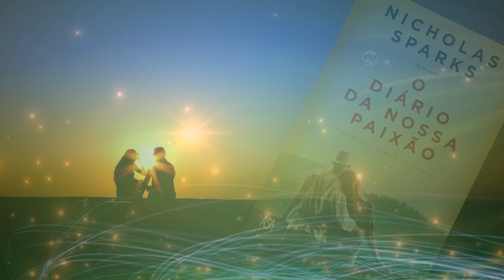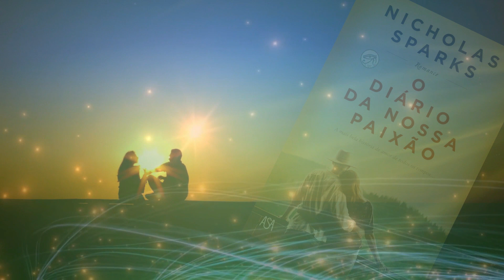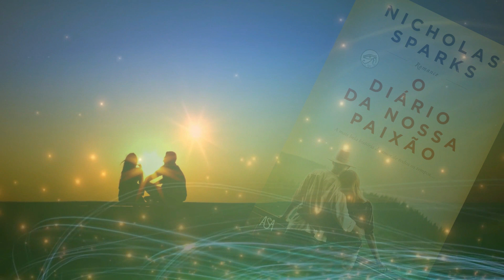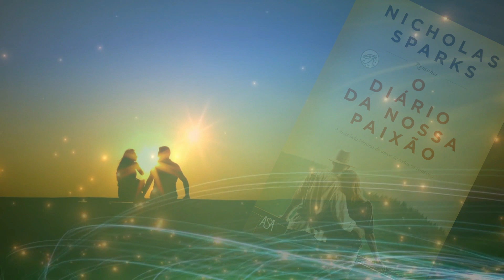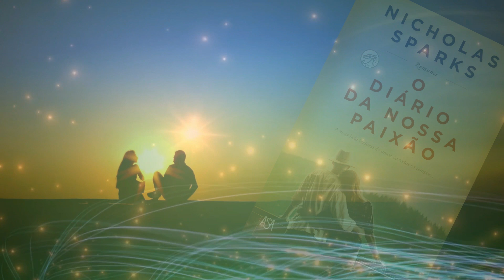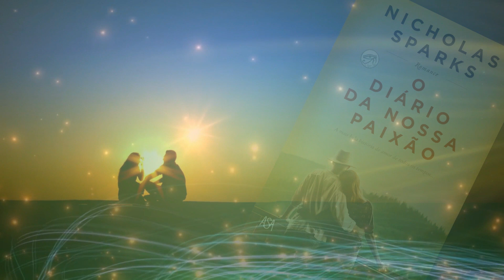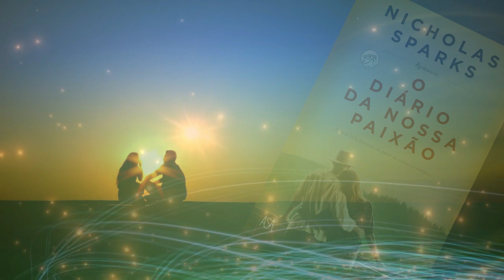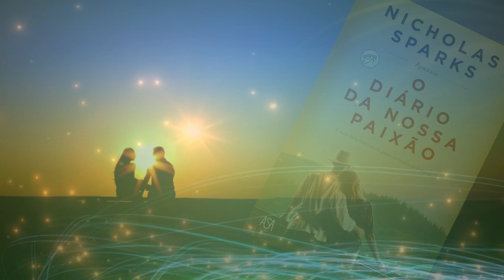📖"O DIARIO DA NOSSA PAIXÃO" de Nicholas Sparks - FINAL (Audiolivro-Audiobook) 🎧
FINAL
"És, e sempre foste, o meu sonho."
Um homem lê em voz alta de um caderno desbotado que segura com carinho. A sua ouvinte escuta atentamente, ansiosa por saber o desfecho da história que ele lhe conta…
Trata-se das memórias de Noah Calhoun, acabado de regressar da Segunda Guerra. Enquanto trabalha na reconstrução de uma velha casa, a sua mente divaga, atormentada pelas recordações de Allie, o grande amor da sua vida, que há catorze anos lhe escapou por entre os dedos.
Mas, tão subitamente como desapareceu, Allie volta a entrar na sua vida, e Noah percebe que a história está apenas no começo.
O homem torna a fechar o caderno. Sempre a mesma história. Sempre a mesma ouvinte. Amanhã, o homem voltará a ler, bem como no dia a seguir a esse, e todos os outros em que for capaz de o fazer. Porque acredita em milagres, e no poder do amor…
Foi este o livro que comoveu milhões de leitores.
Foi esta a história que fez com que o mundo se rendesse à escrita de Nicholas Sparks...

ESTE VIDEO NAO VIOLA NENHUMA LEI  NEM AS NORMAS DO YOUTUBE AO DISTRIBUIR CONTEÚDO DE MANEIRA NÃO LUCRATIVA AOS DEFICIENTES VISUAIS...🍀

✔ Ouça com os 🎧 nos ouvidos
✔ Deixe o seu like ou deslike a sua opinião é importante 😙

Ajude o meu canal fazendo as suas compras por este link com a vantagem de tambem você ganhar em descontos :
GRATA 💕ॐ